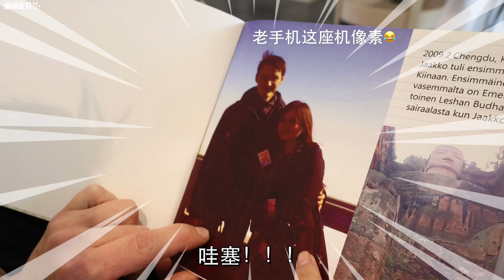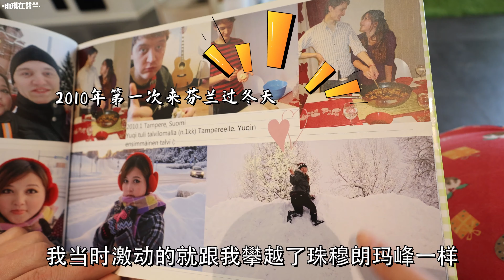第一次带着会说中文的芬兰朋友横扫川菜馆子爽到飞起！全程笑疯！疯狂爱上藤椒火锅干煸肥肠惊呆我？！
我带着学了六年中文的芬兰朋友逛吃赫尔辛基！
她的中文水平真的惊掉我的下巴？！横扫川菜馆子吃麻吃辣爱吃臭豆腐藤椒锅，简直就是重口味星人！我都怀疑她上辈子是中国人！尽说大实话的她吐槽芬兰起来也是一点不嘴软，哈哈哈哈哈全程高能笑个不停！我在芬兰住了十五年了，我也深切的能感受到为什么芬兰会连续多年被评为'世界上最幸福的国家‘，大家觉得这份幸福感到底来源于哪里呢？

2010年结婚后搬到芬兰，现在我们一家四口生活在芬兰🇫🇮

🍉哔哩哔哩: 雨琪在芬兰
🍉微博: 雨琪在芬兰
🍉今日头条: 雨琪在芬兰

💻 Filmora wondershare